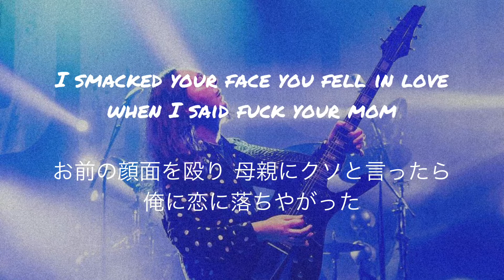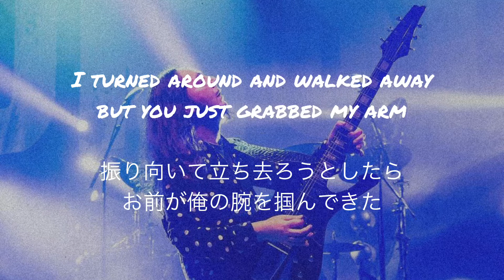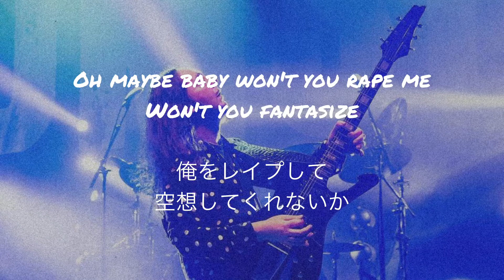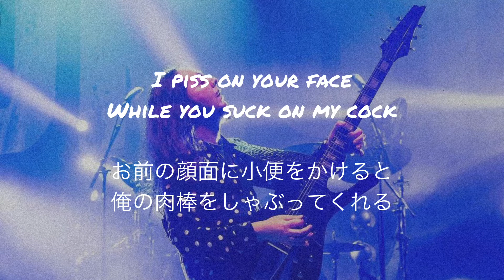Scars On Broadway - Chemicals 和訳 Lyrics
Scars On Broadway “Chemicals”